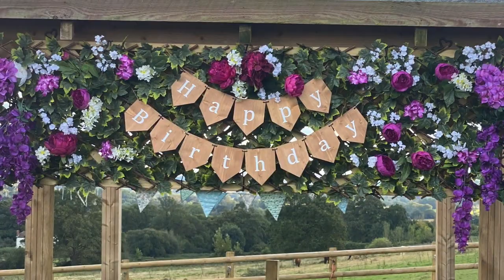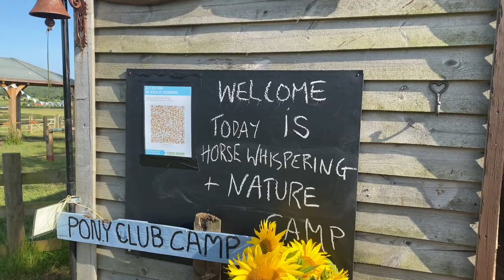What's Coming up this year at Shetland Pony Club? TV Ep - 368